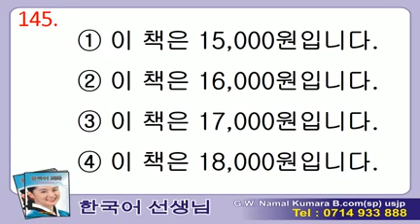Manjusawa 2 - Listening - 145